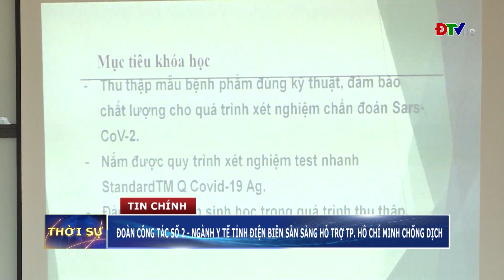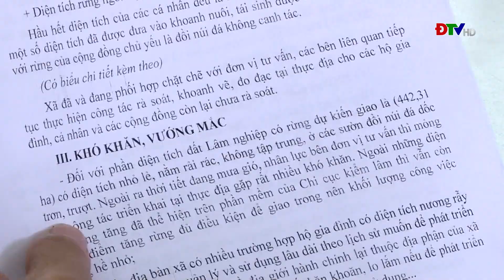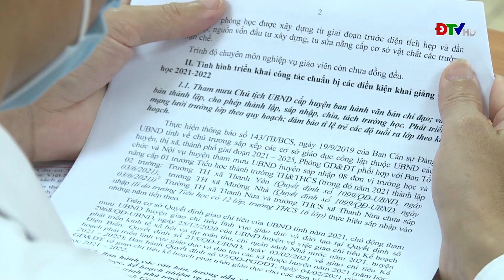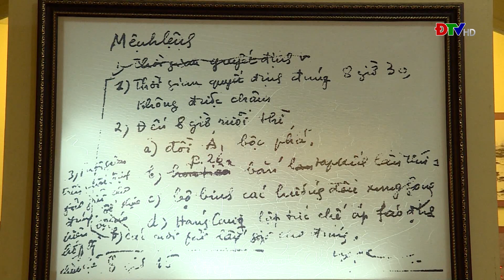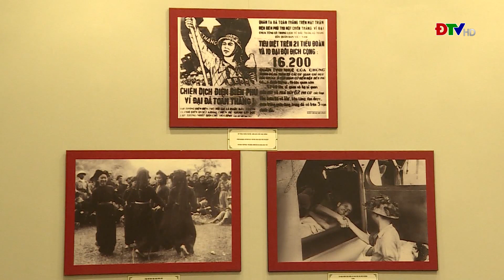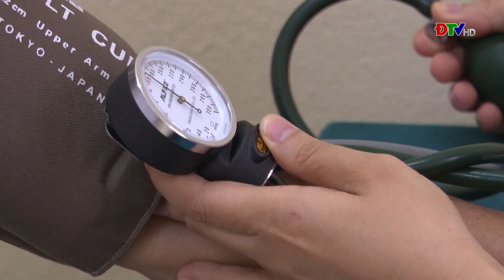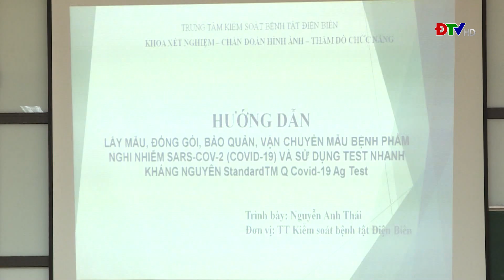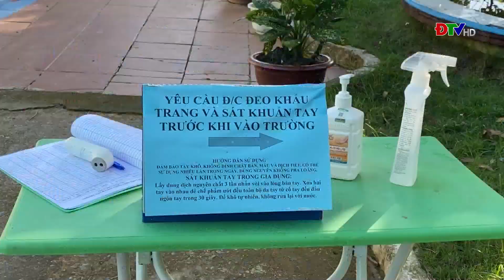ĐIỆN BIÊN - THỜI SỰ NGÀY 24-8-2021